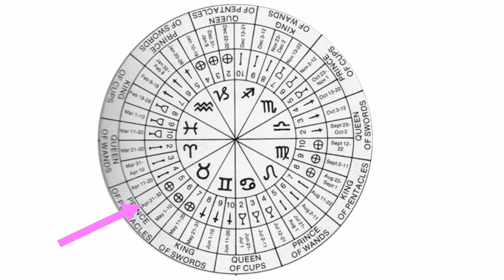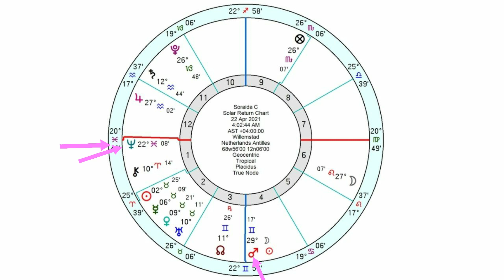Astrology & Spirituality Weekly Show WC 19th April 2021